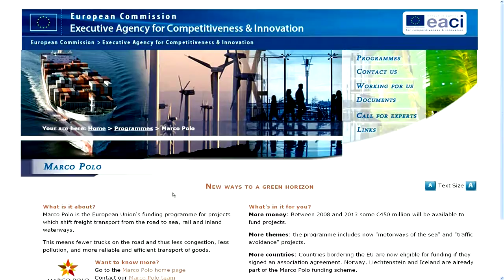18 - Otvoreni natječaj